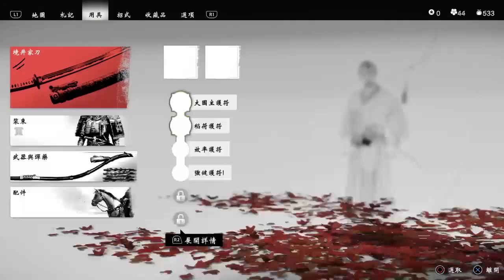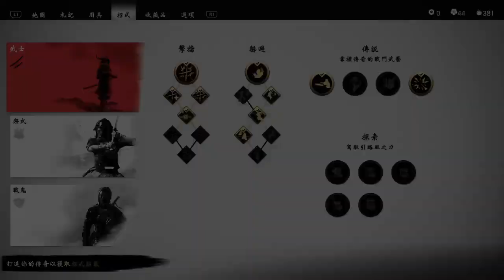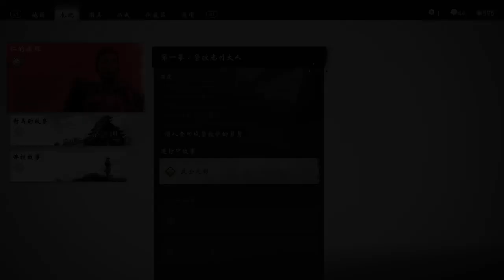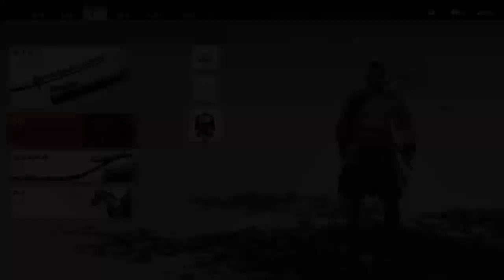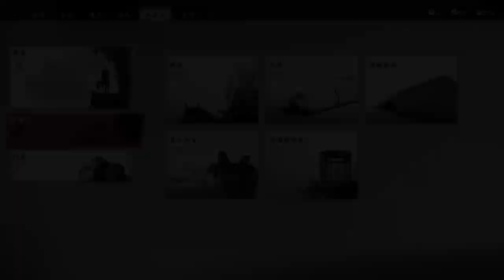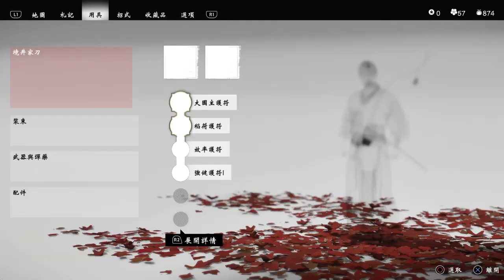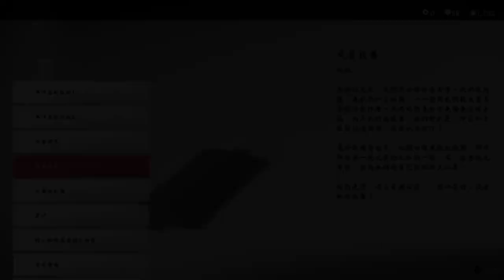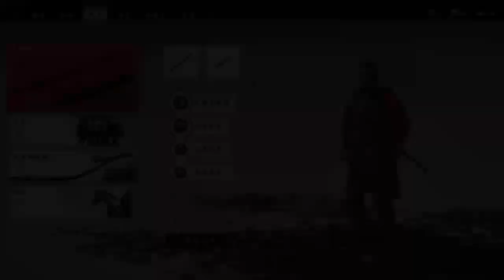ghost of Tsushima gameplay ＃04